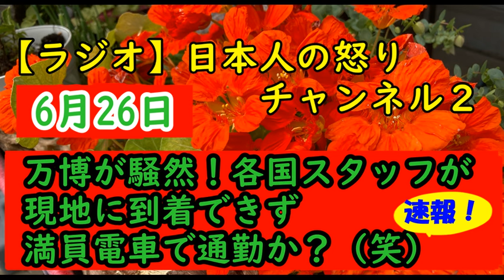【万博騒然】各国スタッフが現地に電車で通勤か？